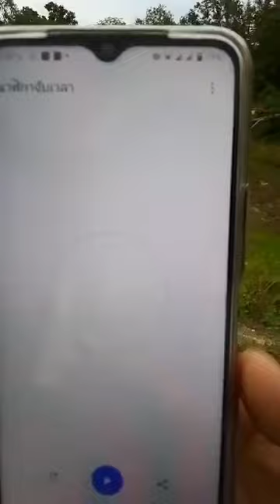มาลองบั้งไฟ ช่างอั๋นครับ